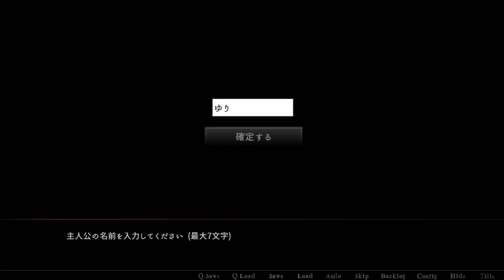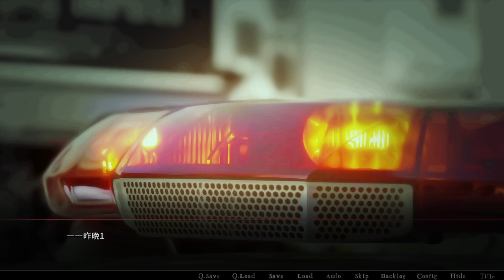VRきもだめしをすることになりました。【sigh】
sigh実況プレイ動画
ある大学生が友人に誘われ、VRきもだめしをすることになり……という雰囲気ホラーゲームです。

※流血、ホラー描写を含みます。
　苦手な方はプレイをお控えいただきますようお願い致します。
※15歳以上推奨

　さっくり度　　　　★★★★★
　納涼度　　　　　　★★★☆☆
　ご想像に委ねる度　★★★★☆